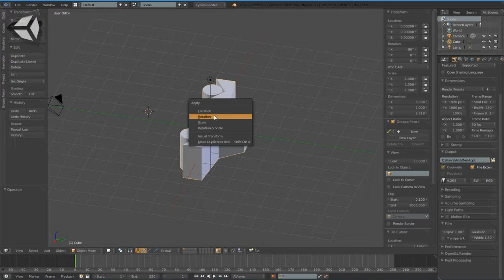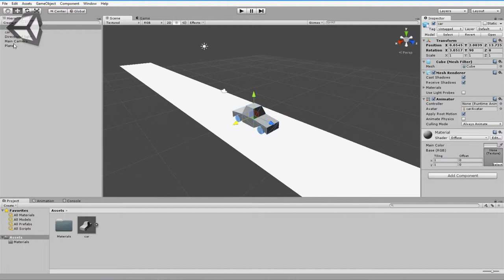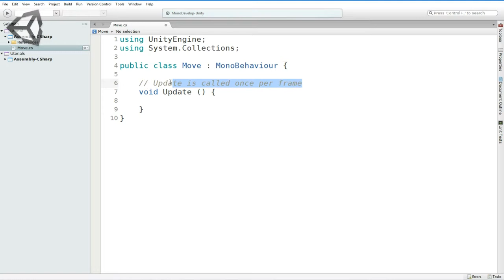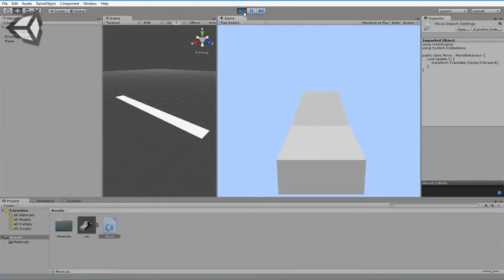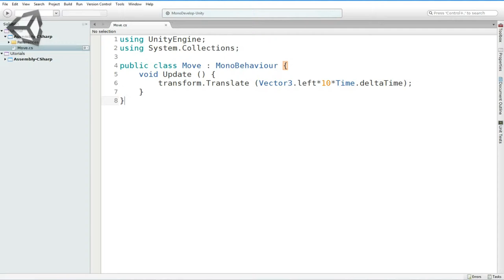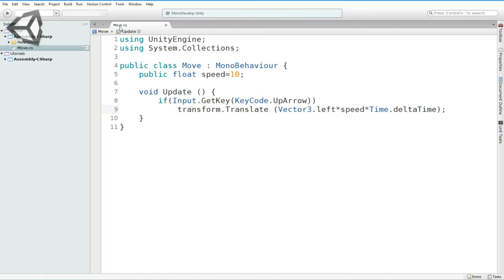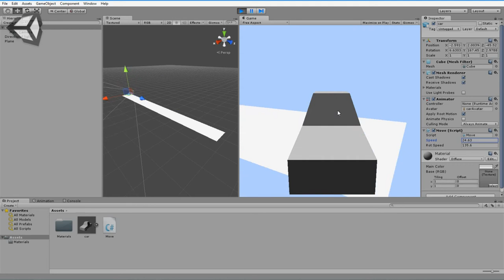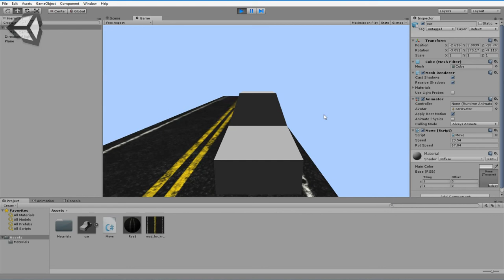Unity Tutorial #2 - Scripting + Racing Game